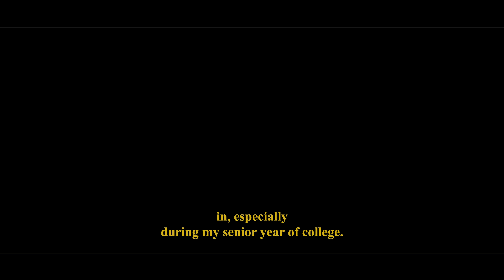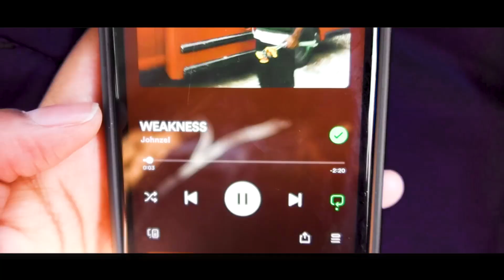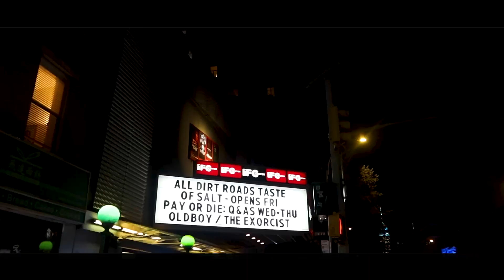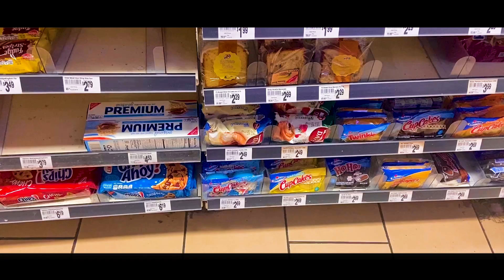A Day in My Life: I went to a Movie Premiere in New York City!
A vlog from last year around this time where I was invited to attend an advanced documentary screening/ movie premiere in New York City, about the American healthcare system and how they treat people diagnosed with type 1 and/or 2 diabetes.

READ THIS: VERY IMPORTANT

If you want to accept Jesus as your Lord and Saviour, then IT's EASY! All you have to do is do what Romans 10:9-11 says, " If you declare with your mouth, “Jesus is Lord,” and believe in your heart that God raised him from the dead, you will be saved. For it is with your heart that you believe and are justified, and it is with your mouth that you profess your faith and are saved. For the scripture saith, Whosoever believeth on him shall not be ashamed." ( that is from the NIV or New International Version). Just believe and declare that Jesus is Lord.  Jesus provides salvation for all of us once we give our lives to Him.

REMEMBER: THE ONLY WAY TO GET TO HEAVEN IS THROUGH JESUS REMEMBER TO REPENT (ASK GOD TO FORGIVE YOU FROM YOUR SINS).

As humans and imperfect beings, it is in our nature to fall short of the glory of God and sin. HOWEVER, God sent His son, Jesus Christ, to die on the cross for us for the forgiveness of our sins because He is merciful, gracious, wonderful, compassionate, forgiving and so much more. You can come to Him as you are :) The Father loves you UNCONDITIONALLY .

John 3:16-18 says" For God so loved the world, that he gave his only begotten Son, that whosoever believeth in him should not perish, but have everlasting life. For God sent not his Son into the world to condemn the world; but that the world through him might be saved. He that believeth on him is not condemned: but he that believeth not is condemned already, because he hath not believed in the name of the only begotten Son of God." Jesus is the mediator ( He bridges the gap between God and humankind). Give your life to Him today. He wants to have a relationship with you. And what's amazing is that you can come as you are to Him. He loves you :)